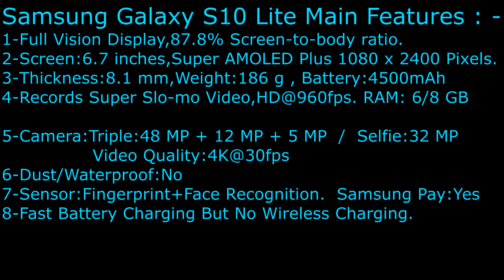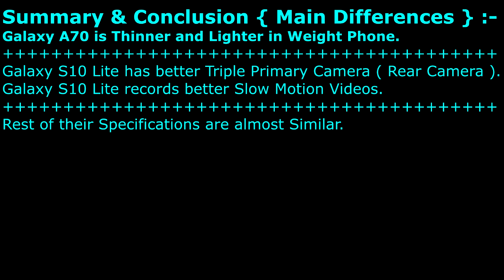Samsung Galaxy S10 Lite VS Samsung Galaxy A70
Samsung Galaxy A70 Vs Samsung Galaxy S10 Lite = Any Differences.

So , GALAXY A70 or GALAXY S10 LITE ? WHICH GALAXY PHONE ?